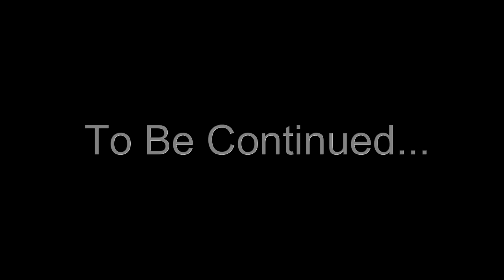No Death Call of Duty Black Ops 4 (10 man kills)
My first musculus medal